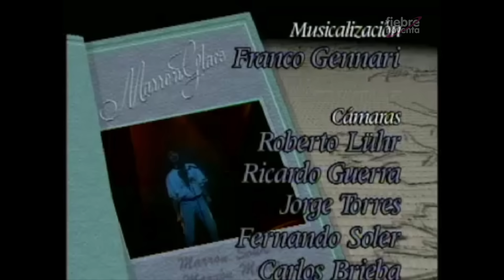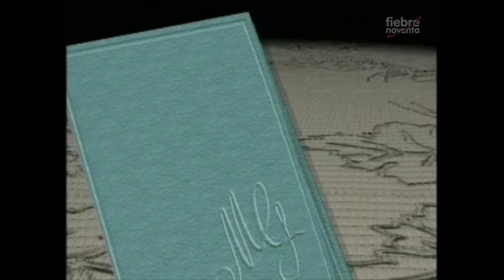🌰 MG Capítulo 45 🌰 For Your Babies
- Material sin fines de lucro ni monetizados. Sin intención de vulnerar derechos originales -